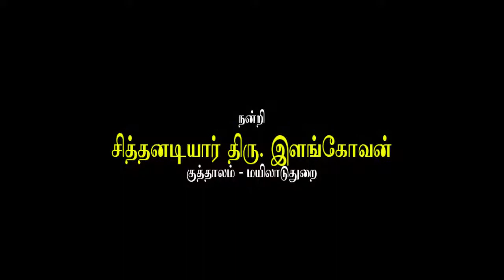Siddhargal Thiruvadi | Epi.0630 | Kodi Swamigal | Ponmudisamy | Kodithatha Puravipalayam | Part-108